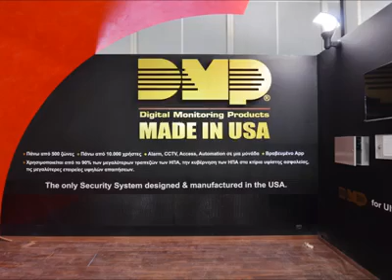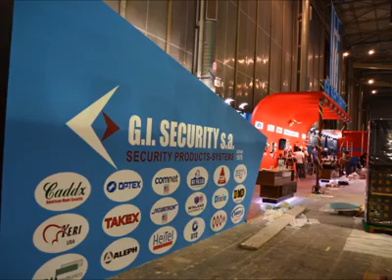ΕΙΔΙΚΗ ΚΑΤΑΣΚΕΥΗ - ΠΕΡΙΠΤΕΡΟ ΞΙΦΑΣΚΙΑΣ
ΓΥΨΟΔΙΑΚΟΣΜΗΤΙΚΗ THE ART OF GYPSUM